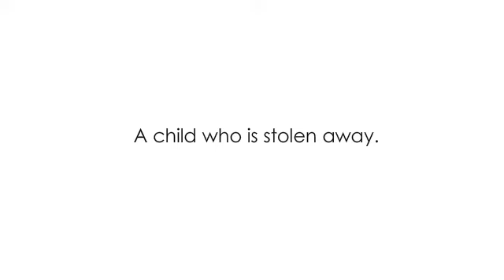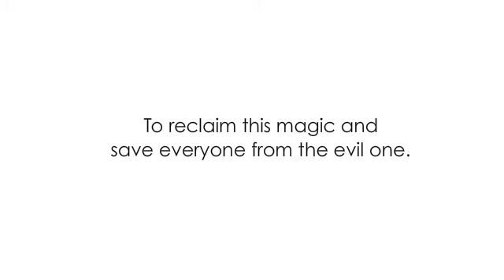Eternal Tales: Preview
This is a preview of the characters from a new story called "Eternal Tales".

PLOT
This is a world where magic and magical talking creatures exist.
Since the beginning of time, there was a big war waged between the good and evil.
There are 5 kingdoms: Fall, Spring, Summer, Winter, and Eternal.
The story follows fairytale inspired characters who are all connected to the Eternal Kingdom.